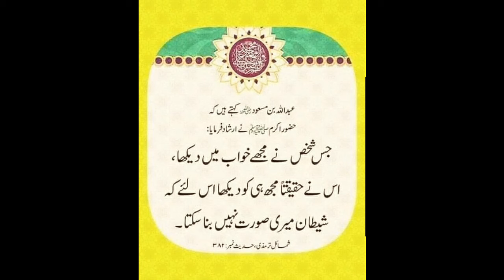How to easy photos edit wallpaper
How to wallpaper